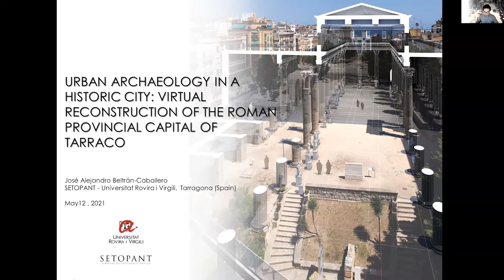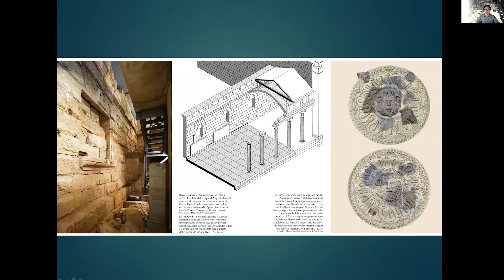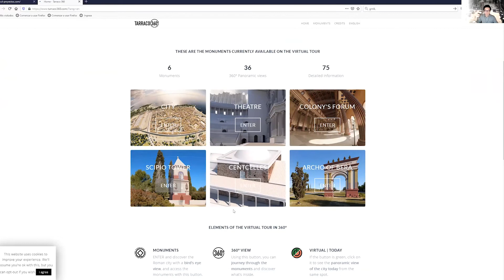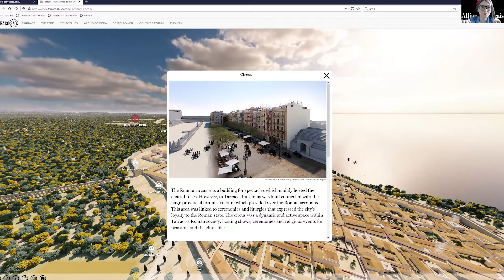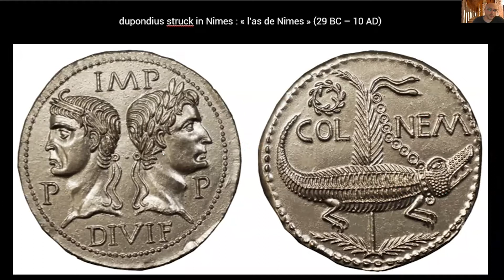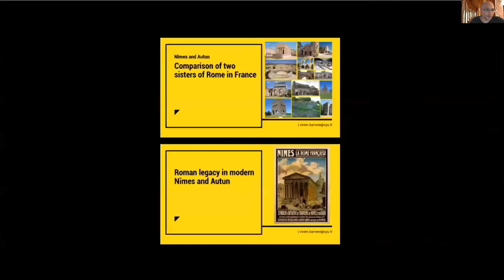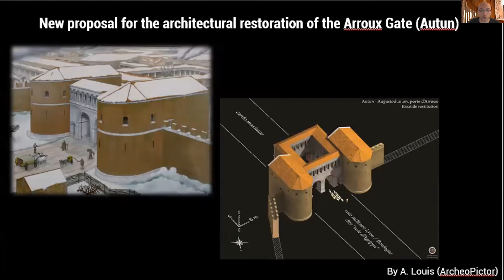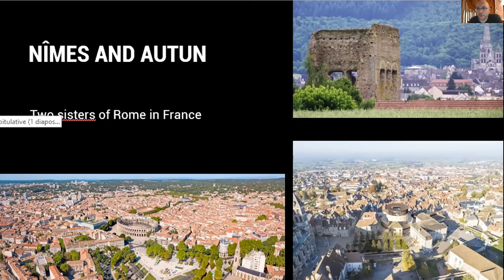The Romans: a shared European cultural heritage: Tarraco, Nîmes and Autun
Watch again the second session of the programme 'The Romans: a shared European cultural heritage':

3:53 min: Dr. José Alejandro Beltrán Caballero - urban archaeology in historic city: virtual reconstruction of the Roman provincial capital of Tarraco
51:30 min: Dr. Vivien Barrière - Nîmes and Autun: two sisters or Rome in France

In collaboration with Società Dante Alighieri and Alliance Française of Manchester.

Ya puedes ver la segunda sesión del programa 'The Romans: a shared European cultural heritage":

3:52 min:  Dr. José Alejandro Beltrán Caballero - urban archaeology in historic city: virtual reconstruction of the Roman provincial capital of Tarraco
51:30 min: Dr. Vivien Barrière - Nîmes and Autun: two sisters or Rome in France

En colaboración con la Sociedad Dante Alighieri y la Alianza Francesa de Mánchester.